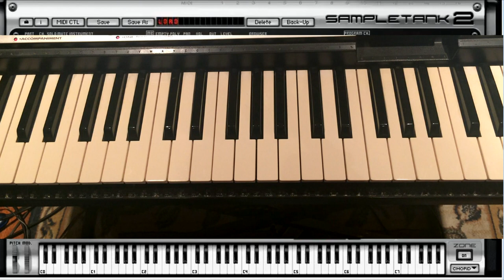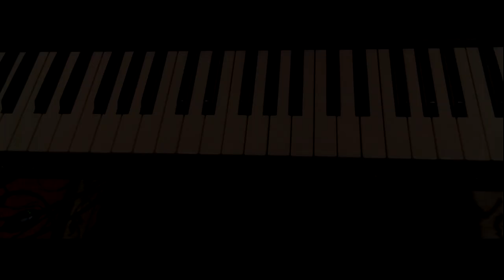Escala y arpegio de Do mayor - C | César Fausto Rodríguez Segura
Teclado básico
Tutoriales de piano
César Fausto Rodríguez Segura